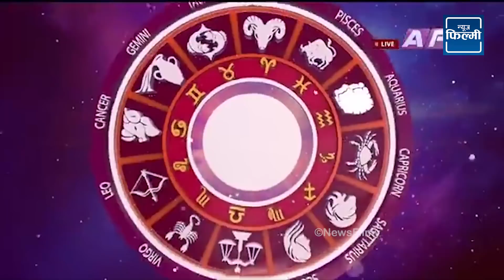पल शाहको बिषयमा दमौलीबाट अर्को विषेश रिपोर्ट : योगेश काजीसँग चर्काचर्की | पललाई जोगाउँने साथी उनै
पल शाहको बिषयमा दमौलीबाट अर्को विशेष रिपोर्ट : योगेश काजीसँग चर्काचर्की | पललाई जोगाउँने साथी यिनै ||